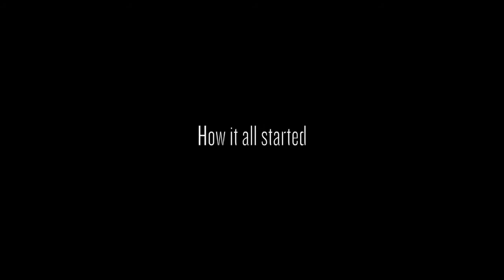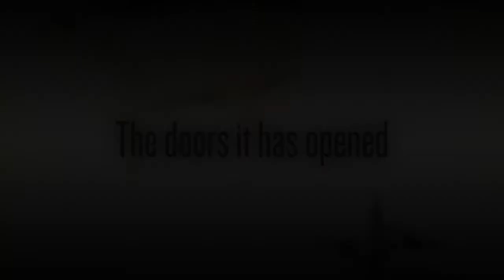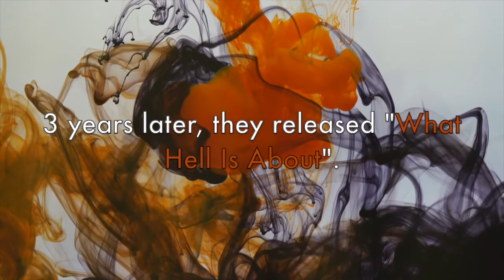Album Series: "Dagoba" - Episode 1, Part 2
Narrator: Shawter
Realisation & Edit: Maxime Cherrier
Music: „Maniak", "Another Day", "The White Guy (...and the black ceremony)", „Something Stronger“, „Gods Forgot Me“ taken from the DAGOBA album: „Dagoba" (2003)